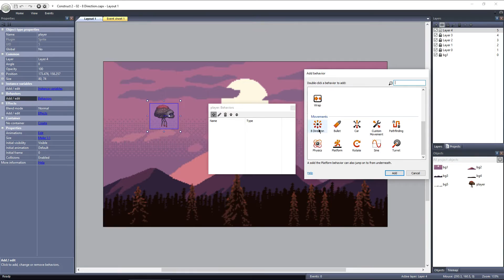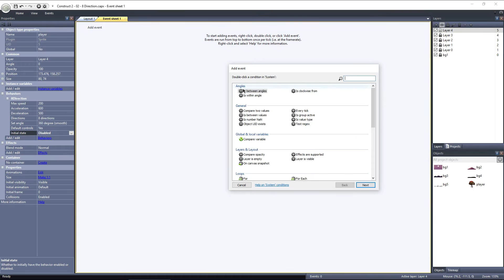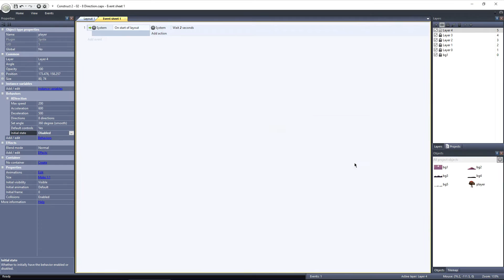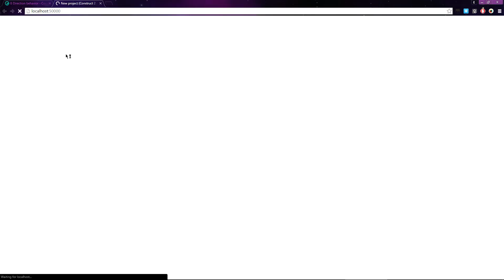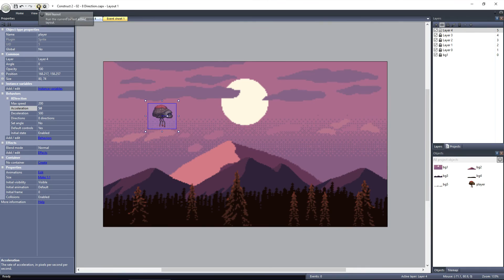Construct 2 - 8 Direction Behavior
The 8 Direction Behavior can be used to control an object in Construct 2. I'll show you how it works, and how you can customize it to behave the way you'd like.